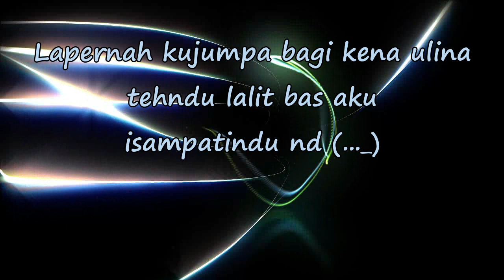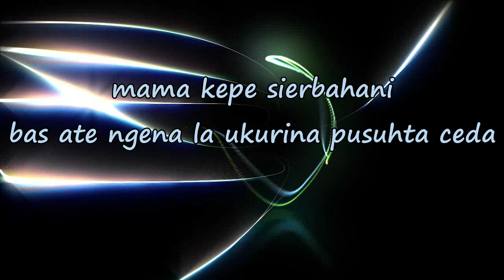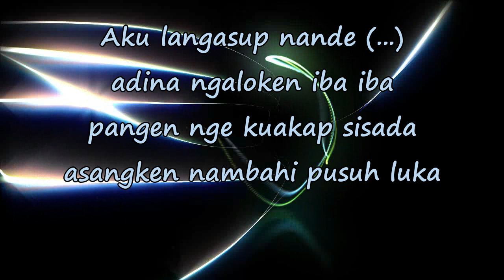ULA CAMPURI Tone Pria Karaoke Pop